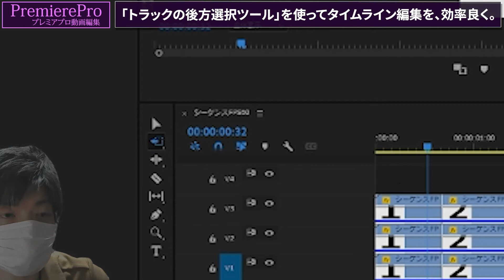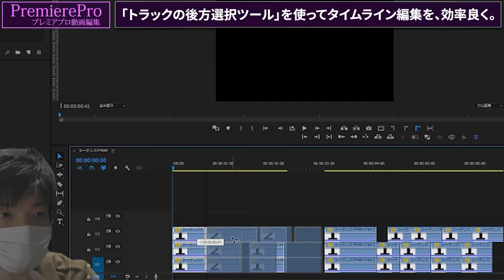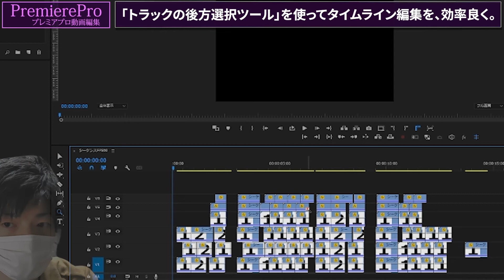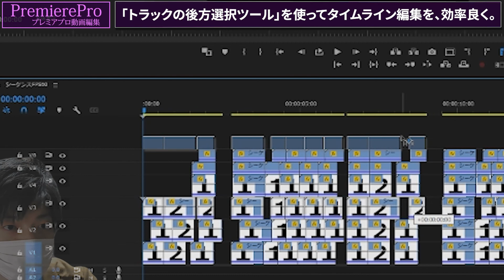トラックの後方選択ツール｜プレミアプロのタイムライン横のツールの使い方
PremierePro動画編集のスキルアップはこちら▼
PremiereProを学ぶ全ての人に、敬意と感謝を込めて。
With respect and gratitude to everyone who learns to edit videos in Premiere Pro.

プレミアプロ体験版ダウンロードはこちら【Adobe公式】

▶初心者向けPremierePro(プレミアプロ)入門講座

■BGM
DOVA-SYNDROME 様

■写真
写真AC様